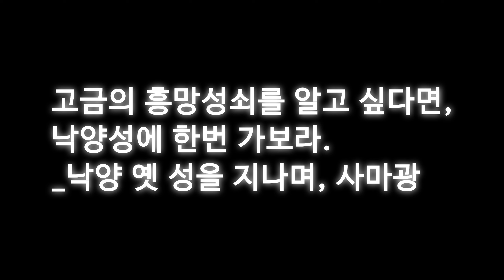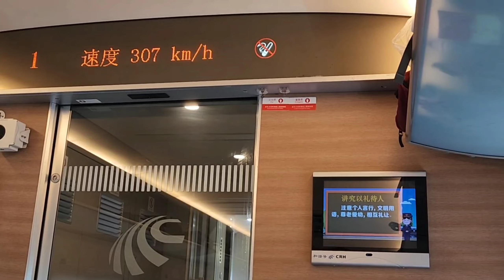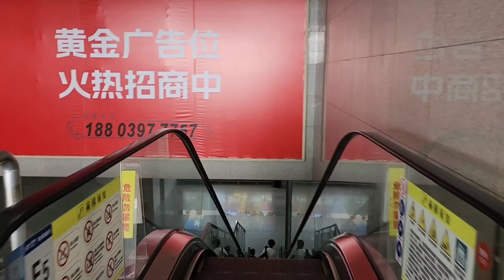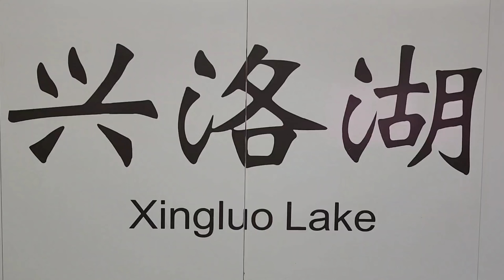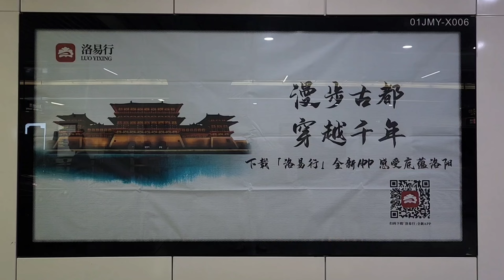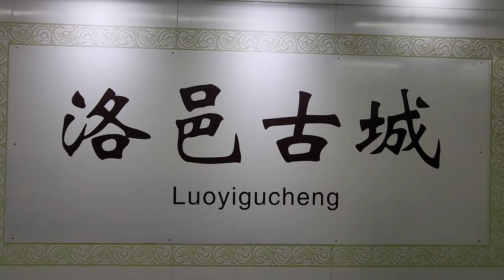황하 따라 섬감영 여행_낙양 1일; 고속철 타고 이동, 낙양시내 탐색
황하 따라 섬감영陕甘宁 여행_낙양 1일

ㆍ섬감영陕甘宁, 섬서성陕西省, 감숙성甘肃省, 영하성宁夏省의 앞글자를 따서 지었다. 여행 일정이 이 세 지역을 지난다. 중국에서 흔히 하는 작명 방법 중 하나다.

2차 고도탐방을 이어가며...낙양洛阳

고금의 흥망성쇠를 알고 싶다면, 낙양성에 한번 가보라.
若問古今興廢事, 請君只看洛陽城.
_낙양 옛 성을 지나며過故洛陽城, 사마광  司马光

중국 7대 고도, 9왕조의 수도였던 도시로, 용문석굴, 관림, 백마사, 북망산으로 더 익숙하다. 고속철, 지하철 등 대중교통, 특히 띠띠따처로 편리하게 여행할 수 있었다. 때로 딸딸이와 스쿠터, 찐빵차를 타기도...

나의 속도로 다니는 홀로 여행의 진수, 앱과 디지털이 계획부터 다니는 매 순간을 편하고 즐겁게 만들어주고 즐길 수 있게 만들어준 시간이었다.

매 순간이 답을 찾아가는 과정이었고,  앞으로 여행에 밑거름이 된 소중한 경험이었다.

중원에 있으나, 우리 역사와도 인연이 있는 고성이다. 북망산...고구려와 백제 유민들의 무덤이 있다 한다. 우리가 알고 있는 의자왕의 무덤도 있다 하나 이번 답사에선 가보지 않았다. 우선순위에도 밀리나, 초행인지라 조심스런 부분도 있었다.
ㆍ수당대운하 박물관
ㆍ고묘 박물관(망산)
ㆍ이리두유적지
ㆍ국가모란원
모란이 피는 4월에 다시 가보고 싶은 곳들이다.

첫날 많은 일들이 있었다. 한국에서는 너무나 익숙한 일들이다.
ㆍ고속철 타기
ㆍ지하철 타기
ㆍ지도앱 켜고 목적지 찾아가기
ㆍ맛집 알아내기와  찾아가기, 그리고 주문하고 먹방까지...